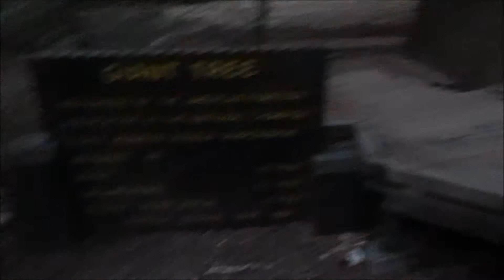Summer Adventures: Northern California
The next video in the PCH Tour - Northern California and my visit to Redwood National Forest and Oakland.